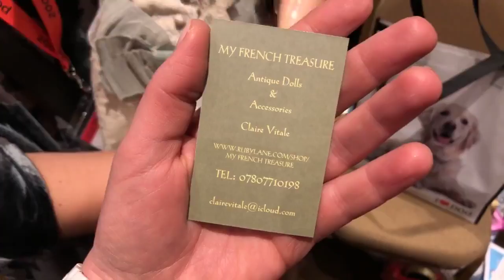The International Doll Shops of Ruby Lane | Live in London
The International Doll Shops of Ruby Lane | Can you believe this remarkable show?! This was filmed live at the 200 Years of Childhood Doll and Bear Show in London. Please share with doll friends!

Shop new arrivals in dolls and bears on Ruby Lane - The Doll & Bear World's Home